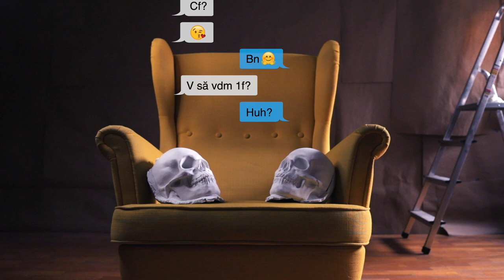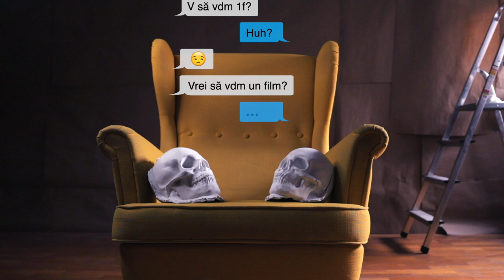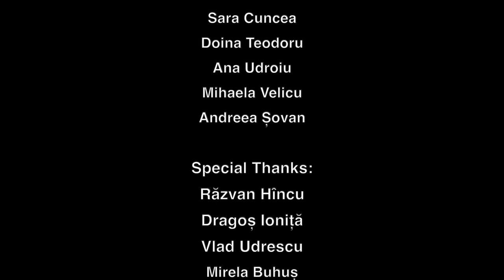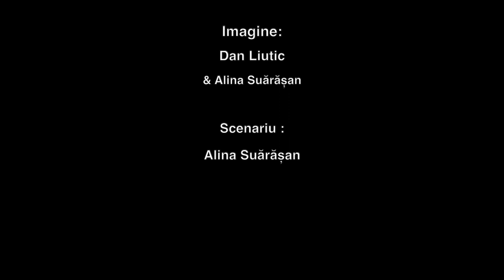UNUL/NASUL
După o idee din "Unul, niciunul și o sută de mii" de Luigi PIrandello

Cu: Dragoș Stoica, Daniel Achim, Adi Gheo, Sara Cuncea, Doina Teodoru, Ana Udroiu, Mihaela Velicu, Andreea Șovan, Dragoș Ioniță, Vlad Udrescu, Mirela Buhuș, Mike Săvuică, Ana Radu, Maruca Băiașu, Marina Panainte, Dani Ionescu, Alex Zlăvog, Sorina Ștefănescu, Rareș Pîrlog, Iulia Verdeș, Anca Dinicu, Răzvan Hîncu.

Un proiect de Alina Suărășan